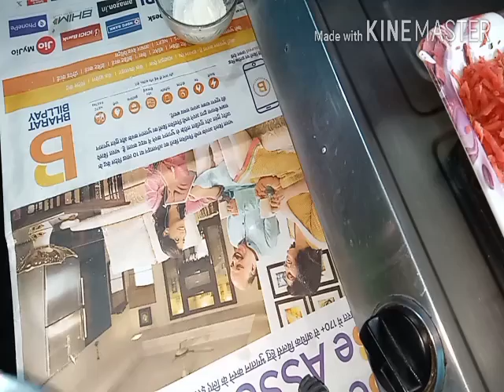Veg manchurian is tarike se banaenge to ungaliyan chatate rah jaenge